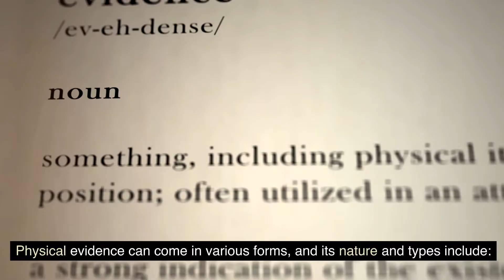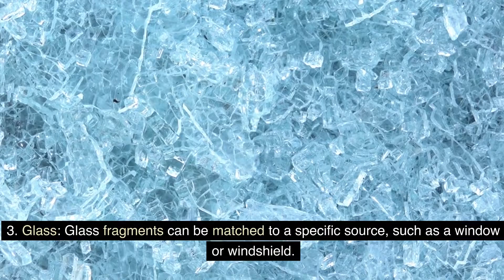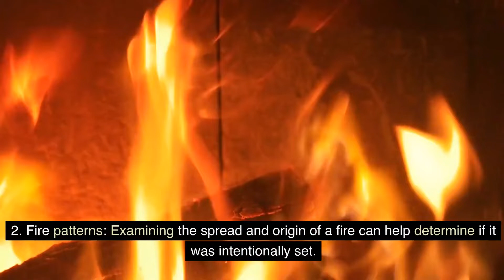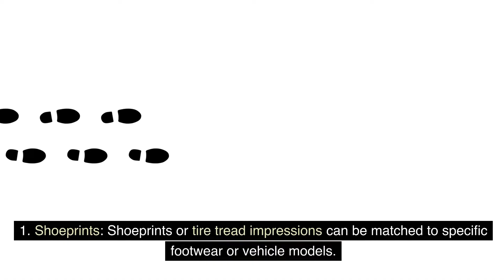Physical Evidence || Forensic Science || Nature and Types || B.Sc., M.Sc., UGC-NET/JRF.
In this video we have discussed about Physical Evidence in forensics, it can be tangible objects or materials that is relevant to crime or investigation. This type of evidence can provide crucial information to law enforcement and forensic experts, helping them to establish facts and link suspects to crime or prove guilty or innocent in a court of law.

1) Biological Evidence: Bloodstains, Blood Spatter Pattern, Semen, Hair, Salive, Tissue and other Body Fluids.

2) Trace Evidence: Fibres, Soil, Glass, Paint, Gunshot residue.

3) Physical Impressions: Footmarks, Tire marks, Bite marks, Firearms and Ammunition.

4) Documents and Handwriting: Forged Documents, Handwriting Analysis.

5) Digital and Electronic Evidence: Computers, Mobile Device, emails, Surveillance footage’s, GPS Data.

6) Fire and Arson Evidence: Accelerants, Fire Patterns.

7) Drugs and Toxicology: Drug Analysis, Toxicology.

8) Impressions: Shoeprints, Bite Marks.

9) Miscellaneous Evidence: Clothing and personal effects, Firearms and ammunition.